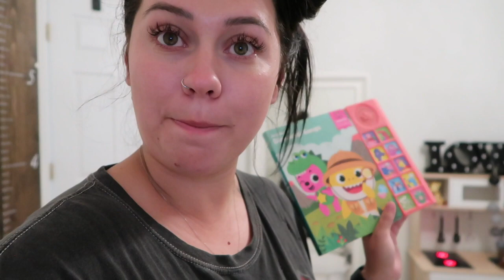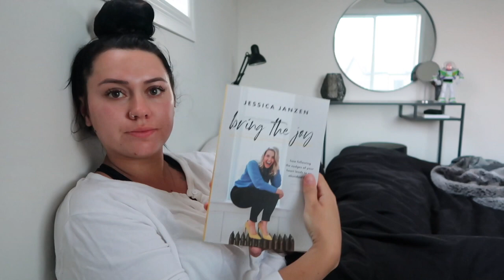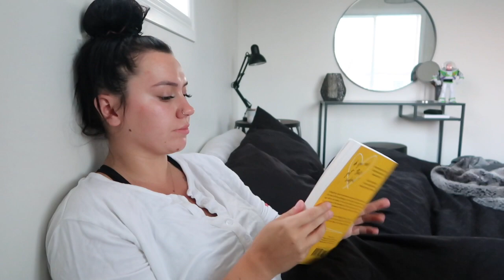Realistic Night Time Routine with a Toddler; Single Mom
Toddlers want consistency. That's not always easy when you are bouncing around from Mom's place to Dad's. Through my separation, my son developed a co-sleeping dependency and while I love cuddling him to sleep in my arms, I need him to have the independence to fall asleep on his own so we have begun implementing a solid night time routine that carries over to each household. It doesn't always go smoothly but the small changes have been great for the both of us. If you have any additional tips to help get him staying in his bed through the whole night, leave them in the comments down below. I hope you enjoy!

MUSIC
Asphalt Waves by The Varmoors
Sunrise 30 by The Varmoors
Love like the 60's by The Varmoors